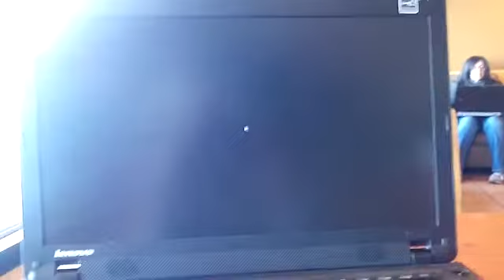Letters to Advent One: Pre Vlogmas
And you can still sign up for Vlogmas at weblogwevlog.com!